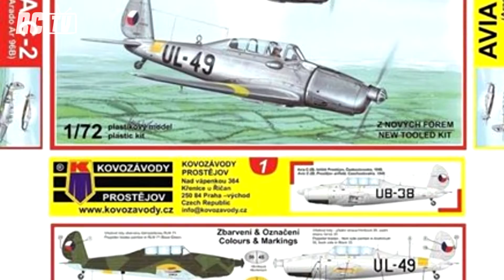MODELHOBBY 2014 Rozhovor RCTV.cz s KOVOZÁVODY PROSTĚJOV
Jsou zpět! Legendární plastikáče se vrací! RCTV.cz vyzpovídalo zástupce znovu obnovené legendy Kovozávody Prostějov. Vše ze studia RCTV.cz